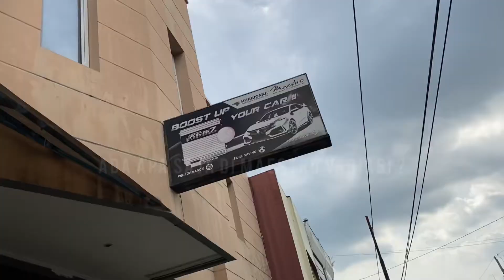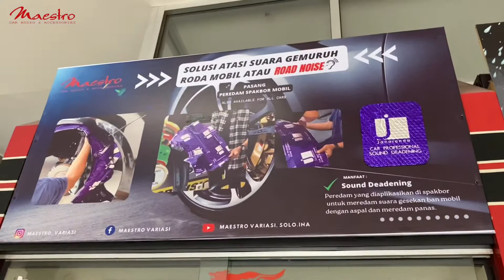Ada apa saja di Maestro Variasi Solo ?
“Yuk mari simak video diatas 😎👆